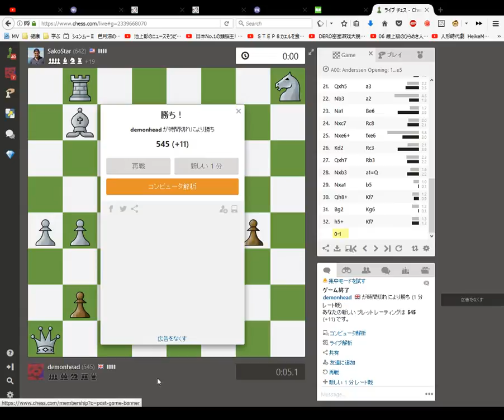Chess 1 minute Blitz Game 140